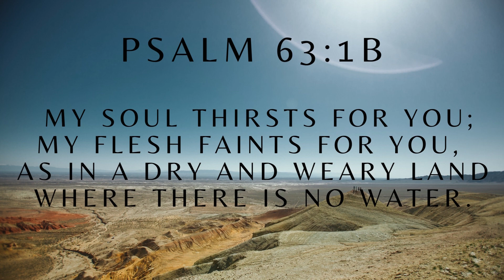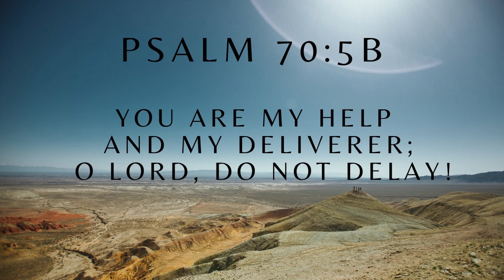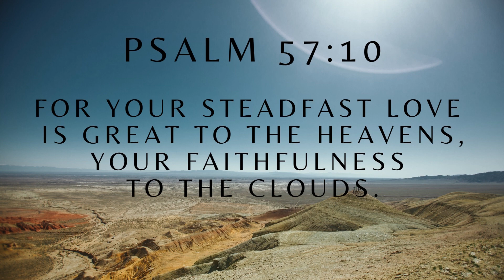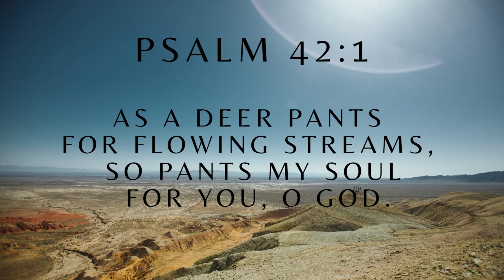My Soul Thirsts For The Lord (A Song To Prepare For Worship)